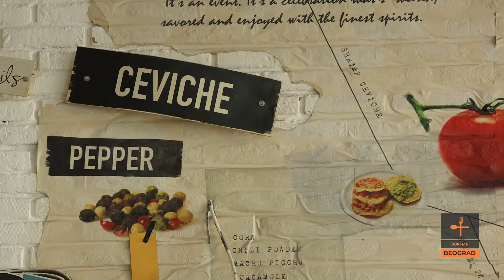Gurmanluka PO KILA | Drpana PRASETINA, HRSKAVA svinjska PLEĆKA i krempita | GURMAN Ep.36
Tekila i gurmanluka PO KILA | Drpana PRASETINA, HRSKAVA svinjska PLEĆKA i krempita | GURMAN Ep.36